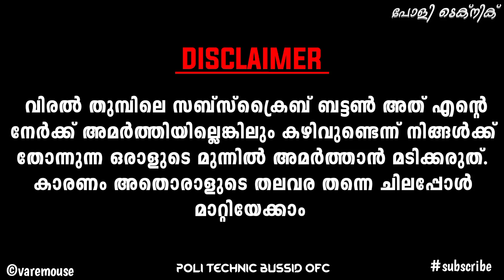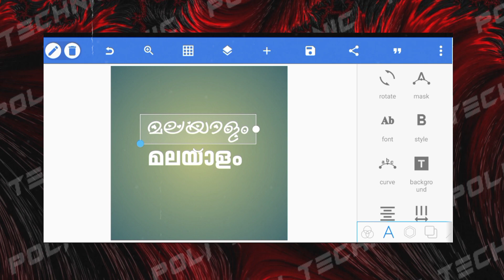MALAYALAM FONT FOR PIXELLAB | Malayalam Font Without Code FML For Pixellab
☑ ʟɪᴋᴇ
☑ sʜᴀʀᴇ
☑ sᴜʙsᴄʀɪʙᴇ

✔ വീഡിയോ കാണുന്ന എല്ലാവരും ദയവായി ചാനൽ ഒന്ന് സബ്സ്ക്രൈബ് ചെയ്തു സപ്പോർട്ട് ചെയ്യുക ♥

✔ sᴜʙsᴄʀɪʙᴇ ғᴏʀ ᴍᴏʀᴇ ʙᴜssɪᴅ ᴠɪᴅᴇᴏs♥

 MALAYALAM FONTS WITHOUT USE CODE FML

ᴅᴇᴠɪᴄᴇ - ᴘᴏᴄᴏ ᴍ2
ᴇᴅɪᴛɪɴɢ - ɪɴsʜᴏᴛ, ᴋɪɴᴇᴍᴀsᴛᴇʀ
ᴛʜᴜᴍʙɴᴀɪʟ - ʟʀ, ᴘɪxᴇʟʟᴀʙ, ᴘsᴄᴄ